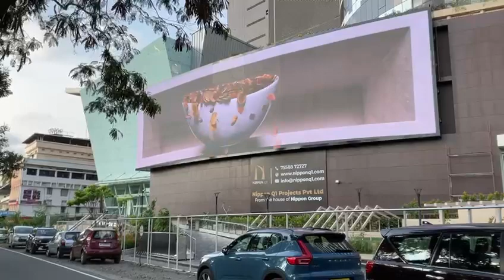Largest 3D wall in Kochi | Nippon Q1